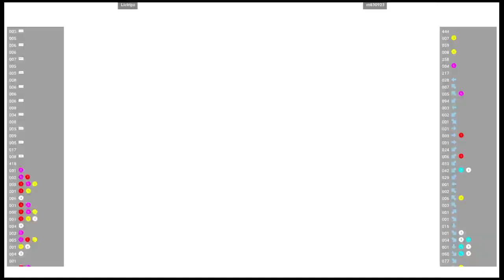CVS2 🕹 Lictrips VS m830923 | Fightcade